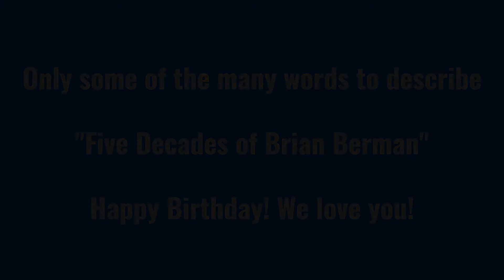Brian's 50th Birthday Card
Happy Birthday Brian!